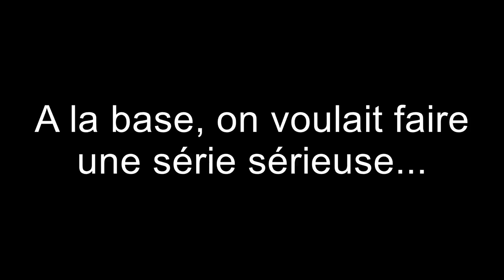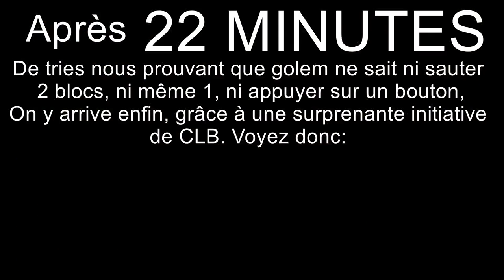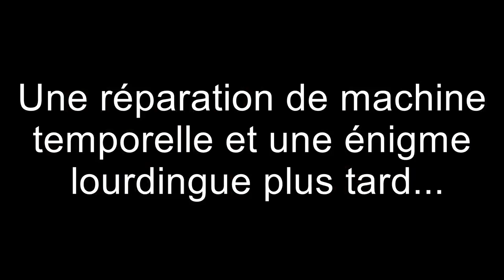BEST OF Map Enigme, avec Golem, Tingeof et Spiritwolf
Des barres de rire, de la souffrance, de la rage, de l'absence de skill, le tout condensé en 20mn!